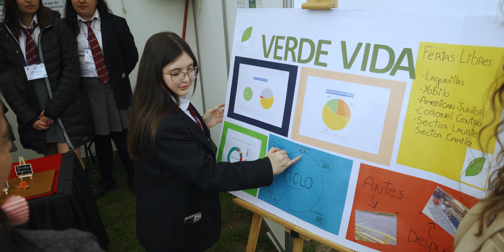Proyecto Educa Innova Biobío - Educa Innova Fest 2023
Educa Innova Fest es la feria de innovación escolar que concluye el proceso de acompañamiento a 39 directivos, 51 docentes y 800 estudiantes de 10 comunidades educativas de la provincia de Concepción, con una gran fiesta que comunica los aprendizajes de los estudiantes a través de prototipos de proyectos escolares de innovación para su comunidad.

🗣️Militza Saavedra Montero, Jefa de proyecto Educa Innova Biobio comenta “Verlos felices, satisfechos y empoderados con sus soluciones demuestra el valor del aprendizaje activo para promover agentes de cambio en sus territorios. En todo este proceso el apoyo de expertos del ecosistema regional ha sido fundamental, junto al compromiso de las comunidades educativas”.

🙌Educa Innova Fest fue financiado por @gorebiobio y ejecutado por Fundación Educacion 2020.